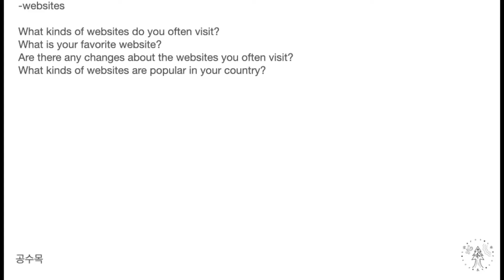아이엘츠 스피킹이 너무 괴롭나요? 아이디어가 안 떠오르나요? 여기 해답이 있습니다.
아이엘츠나 영어 전반에 대해 더 알고 싶은 분들은
제 블로그에 다양한 글이 많으니 블로그 방문해주세요

고득점을 목표로 하는
아이엘츠 스피킹 7 목표 인강

아이엘츠를 처음 접하거나
스피킹 울렁증이 있으신 분을 위한
아이엘츠 스피킹 6 기초 인강

아이엘츠 리딩 기초부터 고득점까지 다루는
공수목 아이엘츠 리딩 강의

아이엘츠 스피킹 고득점이 필요한데
파트 3이 부족한 것 같다? 그렇다면
공수목 아이엘츠 스피킹 파트 3 인강